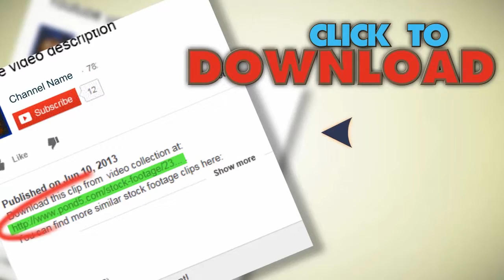Helicopter Footage Flying Over West Texas. Stock Footage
You have watched Helicopter Footage Flying Over West Texas. Stock Footage"